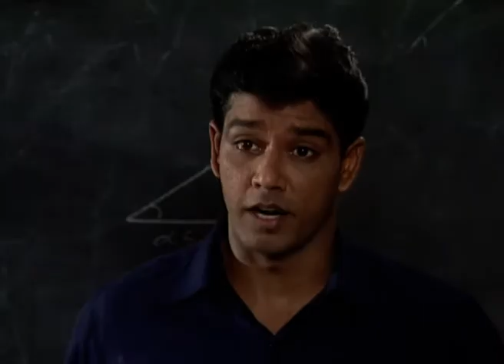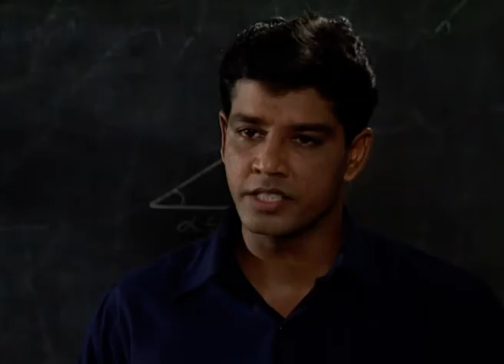Kartavya - Full Ep - 99 - Zee TV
Show Name : Kartavya
Producer/Star Cast : Ali asgar,Savita Prabhune,Anupam Bhattacharya
Episode No : 99

Kartavya, as the title suggests deals with the duties of men and women which they are forced to undertake either willingly or unwillingly. Duties in the Hindu ethos have been linked to the philosophy of ‘Karma’ &‘Dharma’. All the Indian mythologicals have stressed on the fact that a man is bound by Karma to do his duty that has been ordained to him. A Kshatriya during war is forced by his Dharma to kill his own brethren, as fighting a war is his Karma. This is expounded in the Mahabharat and especially in The Bhagwad Gita. The story of Kartavya explores the various dilemmas and conflicts that its characters face while performing their duties, which they consider as their Karma. Janardhan is banished by his wife Sita in ‘Kartavya’ for his failing to provide for her children and her, a decent life. It was Janardhan’s Kartavya to provide for his wife and children that he failed in for which Sita threw him out of her life.Prithvi, Sita’s brother connives with his younger brother and sister-in-law to throw Sita out of their house and cheat her of her share of the property as they feel in Patriarchy it’s the sons who get major share and not the daughter. Hence they thing its their Kartavya to uphold a Patriarchal tradition and cheat their own sister. Janardhan due to a series of mishaps and misunderstandings marries a widow Meeta in Mumbai. He thought it was his Kartavya to marry the lady who took care of him and nursed him from his injuries. He was wrongly informed that Sita, his first wife had got married to some one else after he was thrown out.Sita remains a married woman but lives the life of a widow. She has been waiting for Janardhan to come back and considers it her Kartavya as an Indian wife to remain unmarried and not even look at another man as she is a betrothed to Janardhan. She waits for 20 long years and when she meets him he is all ready married to another woman. Mohan, Janardhan and Meeta’s son is bound by his Kartavya as a brother and eldest son of Janardhan to take care of his step brothers, Dheeraj, Suraj and Purab. In performing this duty of his he faces acute resentment from the stepbrothers. They feel that Mohan being their foster father’s son will take away their entire father’s property and wealth and they will be left penniless. Janardhan’s dilemma is that he has two wives today both to whom he is legally married. He loves both and now what should be his Kartavya? Should he go back to Sita his first wife, with whom due to a misunderstanding he was separated or should he be with Meeta the woman who has taken care of him and been faithful for twenty years?Mohan marries a rich industrialist’s only daughter Sonal and takes over his business empire. He feels Duty bound (His Kartavya) to give his stepbrothers jobs in the business as they are all married and not doing well for themselves. Sonal is in a dilemma whether it’s her Kartavya to accept Mohan’s extended family, i.e. Father, two mothers, three brothers, their respective wives and children. In this process she gets alienated with Mohan, the only man she has loved so deeply apart from her father. The three stepbrothers, with the active participation of their scheming wives cheat Mohan of his business Empire and make him penniless and throw him and Sonal out. The same way Sita’s brothers had cheated and thrown her out of her father’s house. Sonal upset at Mohan’s benevolence at trusting his brothers, realises that her husband has squandered her father’s ancestral wealth. She walks out on him. She says the same thing as Sita had told Janardhan that it’s Mohan’s Kartavya to take care of her and their child and Mohan failed in his duty. Mohan left penniless and jobless with his father and two mothers to support decides to get back the fortunes of Sonal’s father from his stepbrothers. He realizes that it’s his Kartavya to get it back as it rightfully belongs to Sonal and their child. Will Mohan succeed in his venture? Will the family come back together and become one big family? Will the stepbrothers be in a position to handle the business? Will Sonal accept Mohan back? All this forms the remainder of the story of Kartavya.